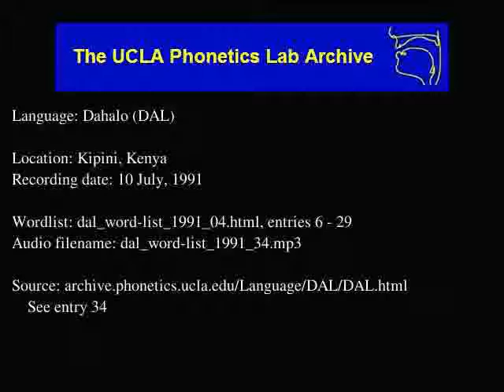Dahalo audio: dal_word-list_1991_34